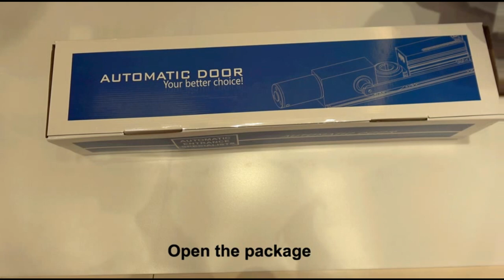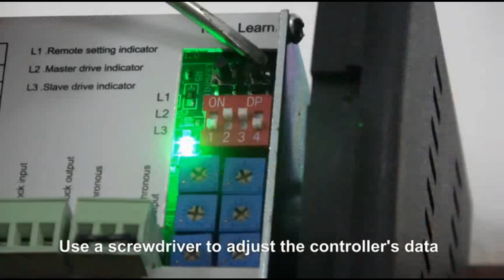How to install automatic swing door opener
Installation guide for electric swing door operator. Simple and easy for people DIY their residential swinging door to automatically.